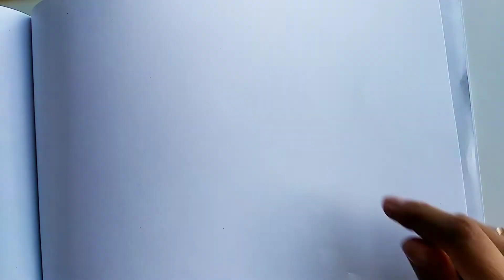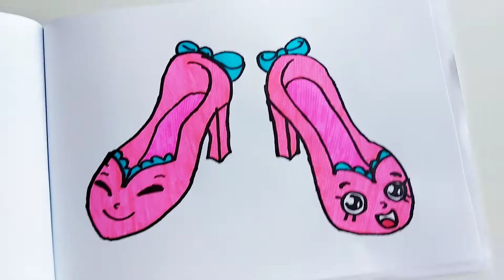Shoes. How to draw shoes